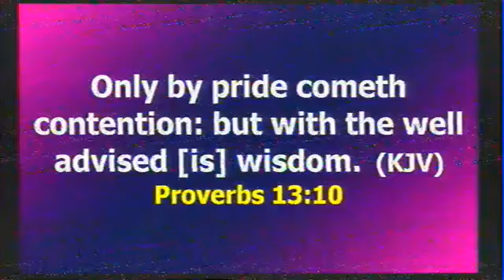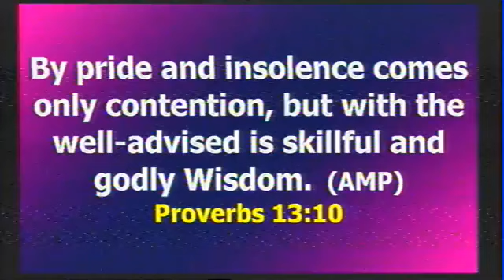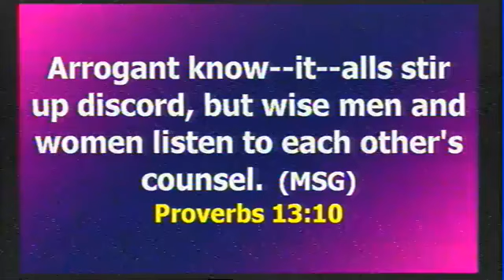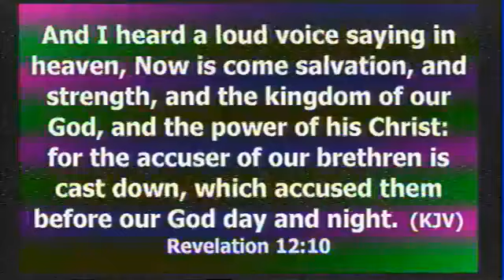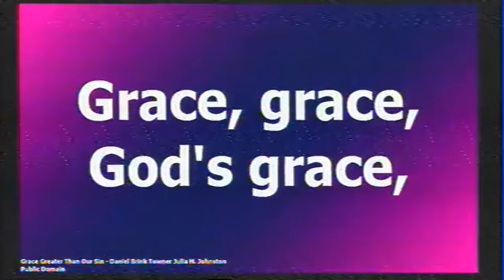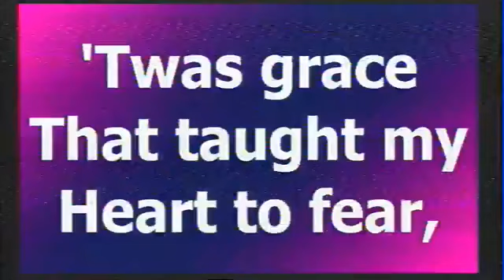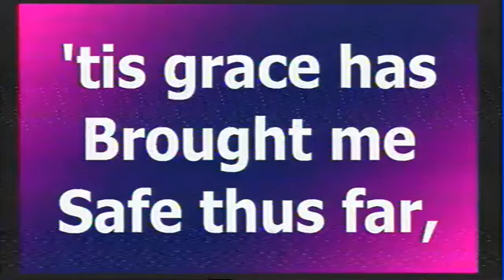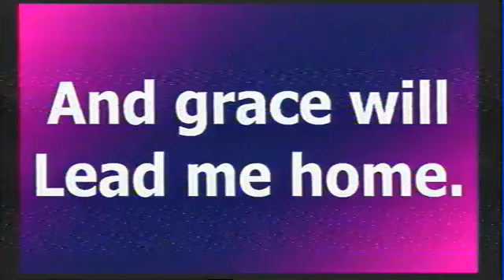God's Wisdom for Marital Peace |Pastor Ezekiel Atang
Turnaround Service    July 7th 2019